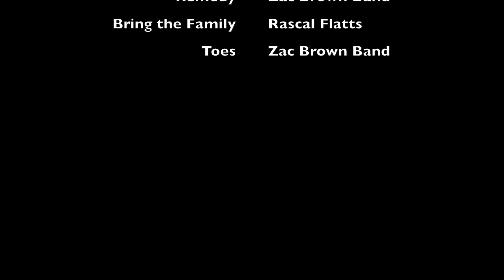Clevelands House 2018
This is a video of our early family trip to Clevelands House Resort in Muskoka. The music in this video is not my own.